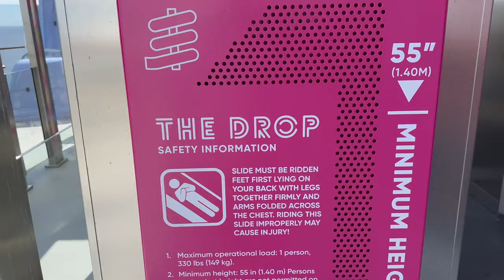World's Only Dry Drop Slide - Norwegian Prima Cruise Ship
There are three different dry slides on the Norwegian Prima cruise ship. But this one is the only dry drop slide in the world!  Riders will experience a 10-story plunge reaching the highest G-forces of any cruise line; more Gs than an accelerating F1 racecar! It's called The Drop, and its free for all passengers to drop as many times as they'd like.